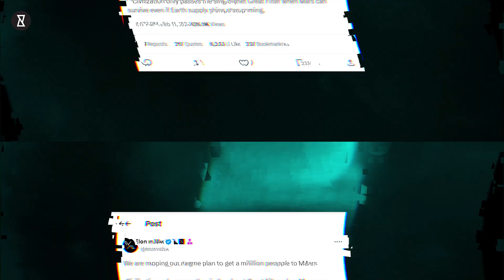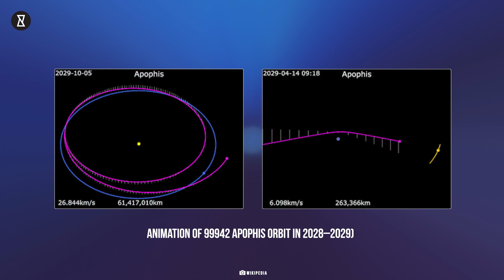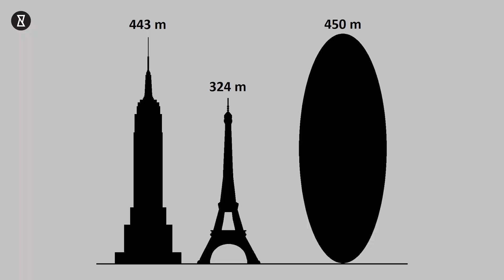Terrifying NASA Update: Doomsday Asteroid Heading Towards Earth in 2024!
The last asteroid we know to have collided with the Earth erasing the very existence of dinosaurs, happened 66 million years ago. The Chicxulub impactor was a massive asteroid ranging 10 to 15 kilometers in diameter. The impact of this dinosaur-killing asteroid was such that it created a crater at the edge of the Yucatán peninsula in Mexico. The crater is estimated to be 180 kilometers in diameter and 20 kilometers in depth. If scientists are to be believed, the dinosaur-wiping asteroid apart from creating a crater due to its impact, propelled massive tsunamis and blew dust and water into the atmosphere so high up that it blocked the sunlight completely for almost 2 years.

👽🛸🚀🌌 Uncover the Enigma of the Universe! 🌌🚀🛸👽
We've got a treasure trove of playlists that will send your curiosity soaring into the stratosphere and beyond. 🌠

At You Curious, our mission is to ignite your curiosity about the unknown, whether it's uncovering the secrets of alien life, decoding the mysteries of space, or investigating UFO sightings. We're here to bring you the latest research, scientific theories, and groundbreaking developments in astrophysics, artificial intelligence, and inventions that shape our understanding of the universe.

Our journey isn't limited to outer space alone. We delve deep into the annals of history, geography, and wildlife, exploring the wonders of our own planet Earth. From the origins of the Big Bang to the evolution of life on our blue planet, we're committed to delivering engaging and informative content that keeps you informed and inspired.